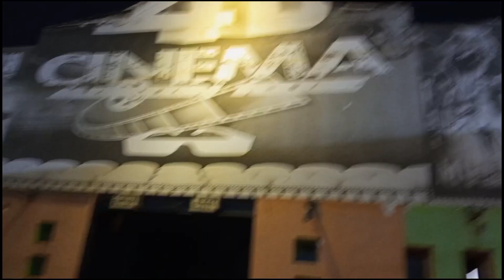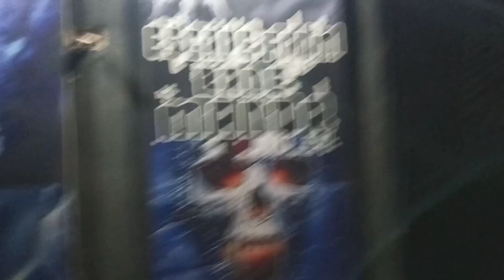Sindbad Wonderland Gulshan Karachi | Sindbad Amusement park | Sindbad karachi 2023 | Sindbad Vlog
Sindbad Wonderland Gulshan Karachi | Sindbad Amusement park |  Sindbad karachi 2022

Sindbad Wonderland Gulshan
Karachi | Sindbad Amusement
park | Sindbad Karachi 2022|
Sindbad Vlog

Sindbad's Wonderland Gulshan Karachi
2023 / Sindbad Amusement Park Karachi
Places for Kids / part-2

2022 | Sindbad Amusement Park | Karachi
Places for Kids

Sindbad Wonderland Gulshan Karachi |
Amusement Parks of Karachi

sindbad park karachi
bahria adventure land karachi
sindbad karachi

Hey every one it is kazim welcome to my youtube channel vlog by kazim I upload Comedy videos and vlogs in my youtube channel i upload vlogs and funny videos in my youtube channel plz SUBSCRIBE My channel vlog by kazim

 Vlog by kazim vlog by kazim vlog by kazim vlog by kazim vlog by kazim vlog by kazim

Sindbad wonderland karachi
Sindbad park karachi
sindbad park karachi crazy bus
sindbad amusement park karachi
sindbad wonderland karachi pakistan
sindbad karachi park
karachi sindbad park
sindbad park karachi wonderland park
sindbad park karachi break dance
sindbad park karachi 2022
sindbad wonderland karachi gulshan iqbal
Park

sindbad park karachi
sindbad karachi
sindbad
sindbad park
askri park karachi 2022
best park in karachi
adventure land karachi
Aladdin park
amusement park
hill Park karachi 2022
karachi park
karachi parks
paf museum karachi
park in karachi
sindbad
sindbad in karachi
sindbad vlog
sindbad park karachi
winterland karachi tickets price
wonderland wonderland